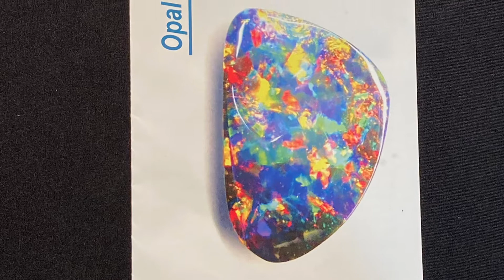Carving Beautiful Dark pink and green colour Queensland boulder opal from Australia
Welcome to another Bens Gems video featuring some carving of this piece of lovely old Queensland boulder opal... the tool used is a fairly cheap rotary tool like a dremel, with a diamond burr tip.
Cheers.